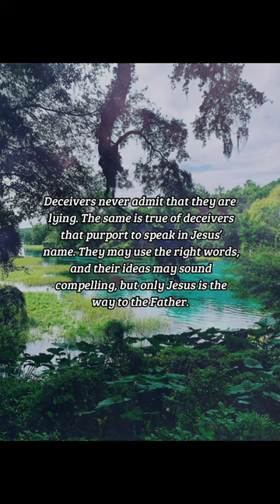BIBLE VERSE OF THE DAY - March 9, 2023 | morning prayer | Your Daily Dose of God's Word.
For many shall come in my name, saying, I am Christ; and shall deceive many.

Matthew 24:5

INSPIRATION:
Deceivers never admit that they are lying. The same is true of deceivers that purport to speak in Jesus’ name. They may use the right words, and their ideas may sound compelling, but only Jesus is the way to the Father. Jesus has given us His example and His word so that we may be discerning and wise, and prepared to resist deception.

PRAYER:
Lord, thank You for rescuing me from the mess and destruction of sin. You have brought me to safety and become my refuge. Help me to not neglect Your presence, so that I may remain faithful to You. Help me to control my choices and actions, so that I do not invite new ruin and destruction into my life. In Jesus’ name, Amen.

us